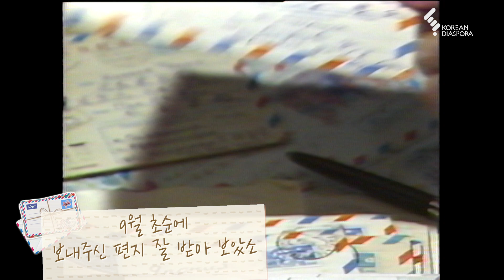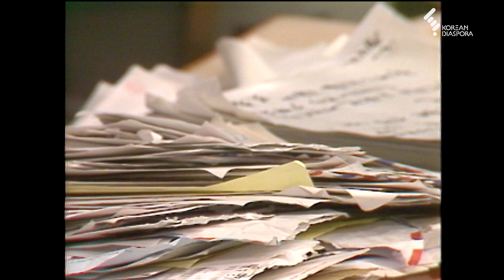[이산가족 Eng c.c] 이산가족의 시작은 일제가 만들었다 The Japanese imperialism that started the dispersion of families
■ 83년 이산가족방송에 등장한 부인에게 보내는 편지
일제에게 끌려가 사할린에서 징용을 강제당한 남편이 부인에게 보내는 러브레터
일제강점기, 징용으로 끌려간 사람들 이산가족의 시작이었습니다.

1983년 453시간 연속 생방송으로 방영되어
유네스코 세계기록문화유산에 등재된 KBS '이산가족을 찾습니다'

■ In 1983, “Finding Dispersed Families” featured a love letter from a man to his wife.
They had been separated as the man was forcibly drafted into the military by the Japanese and sent to Sakhalin.
Many other families were separated this way during the Japanese occupation in Korea.

If you’d like to learn more about Korean history, you’ve come to the right place!
Meet big-star teacher Choi Taeseong who will teach you all you need to know in an easy to comprehend manner.

● 기획 : KBS 디지털미디어국  KBS DIGITAL MEDIA
● 프로듀서 : 이승현 seunhyun Lee,  안상미Sangmee An
● 에디터 editor : 소연희 Yeonhee So, 임에덴 Eden Lim
● 작가 writer : 김해연 Haeyeon Kim, 어아름 Areum Eo, 이가연 Gayeon Lee
● 브랜드기획 Brand Identity : 이정 Jung Lee, 신선미 sunmee Shin
● 아카이브 매니저 archivist 이지영 Jiyoung Lee
● 웹 플랫폼 기획  IT Service  Planner 장진익 Jinik Jang
● C.G : 황은서 Eunseo Hwang
● Illustration & VFX : Solmedia
● 음악&음향 sound & music : 김우익 Wooik Kim